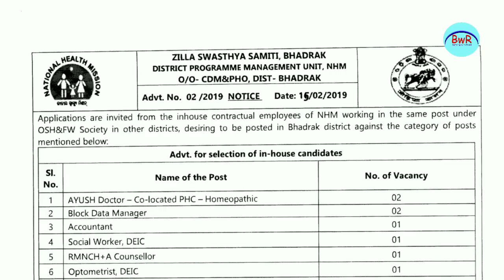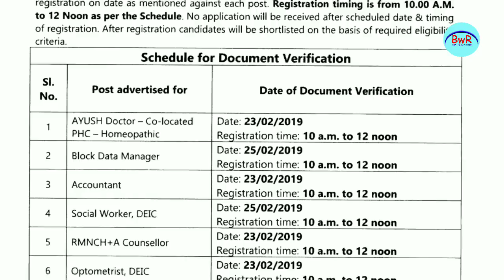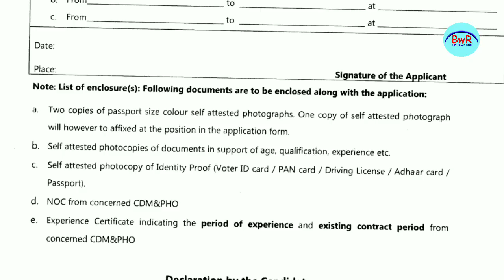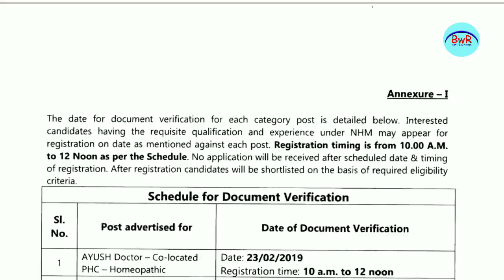JOBs in NHM !! କେବଳ ସାକ୍ଷାତକାର ରେ ନିଯୁକ୍ତି !! Latest Jobs in Odisha || Banking with Rajat